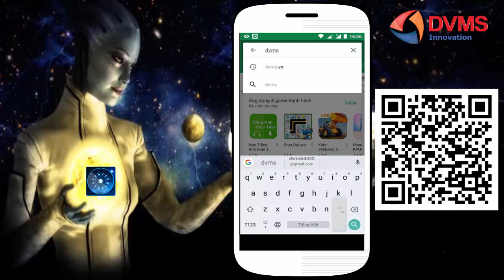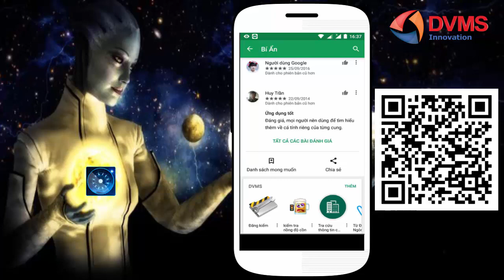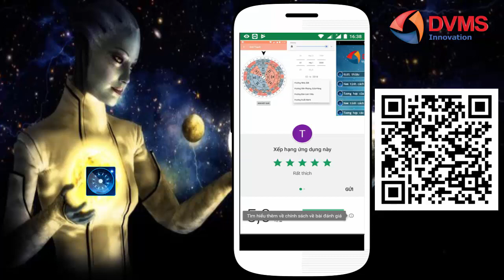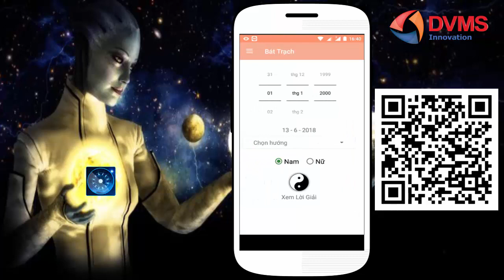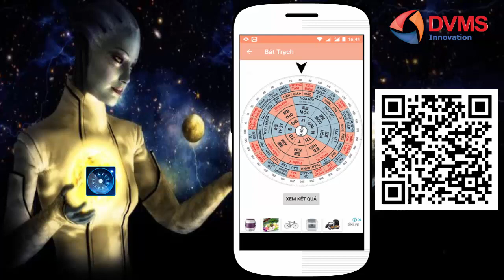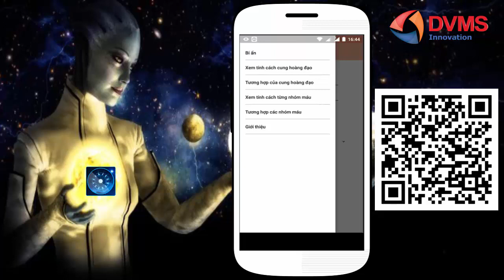xem phong thủy, bát trạch, hợp nhau, tính cách,... trên smartphone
Ứng dụng Bí Ẩn sẽ cùng bạn khám phá và giải mã những bí ẩn trong cuộc sống. Kết nối bạn với vũ trụ bao la và huyền bí.

* La bàn phong thủy: cho phép định vị tự động bát trạch nhà ở, phòng làm việc, bếp,... theo phong thủy bát trạch.
* ứng dụng cho phép bạn tìm hiểu về tính cách của từng người theo cung hoàng đạo.
* xem sự tương hợp của hai bạn theo cung hoàng đạo
* xem tính cách người theo nhóm máu
* sự tương hợp về tính cách của hai người theo nhóm máu
* và nhiều khám phá khác được cập nhật trong những bản nâng cấp tiếp theo